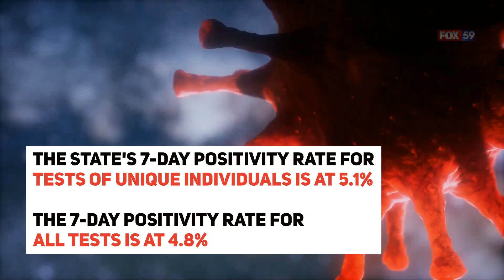ISDH COVID-19 numbers for July 19, 2021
COVID-19 data from the Indiana State Department of Health for July 19, 2021.